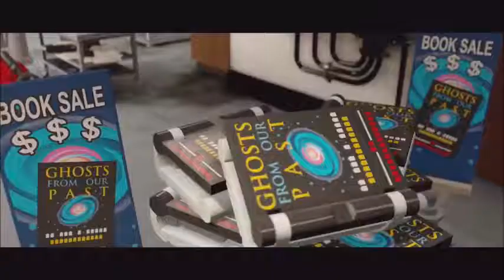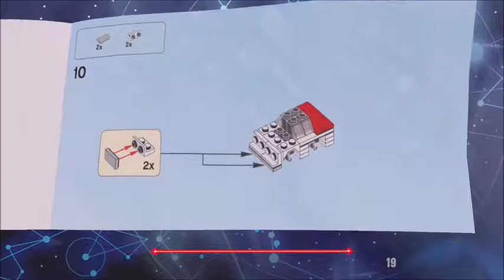LEGO Ghostbusters 2016 [1] Answer the Call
Welcome to the Story Pack of Ghostbusters 2016 for LEGO Dimensions.

Intro:  Sparkling Tides by Ninety9Lives

Tools I use:
Action Screen Recorder
Windows Movie Maker
Steam
Minecraft Launcher